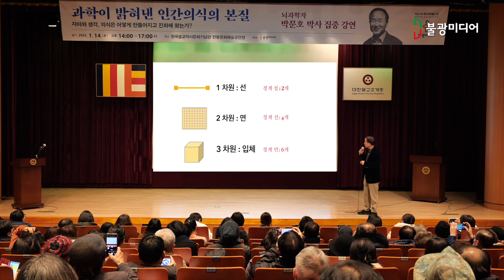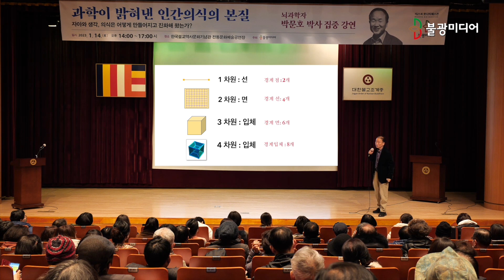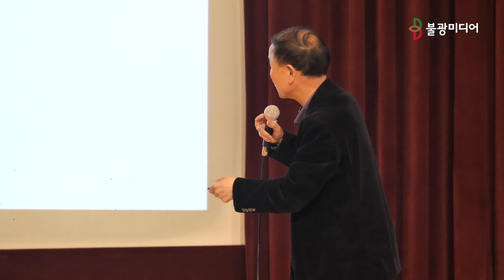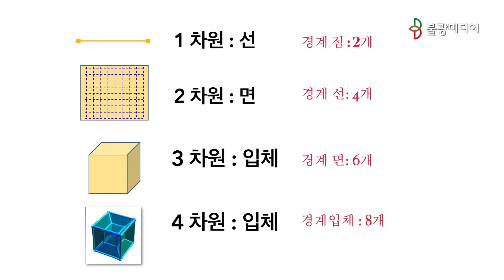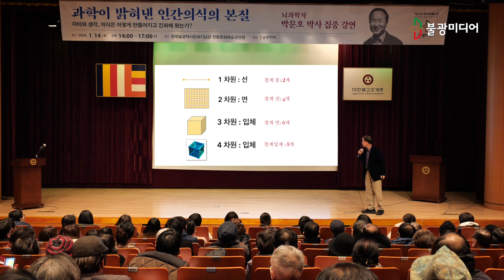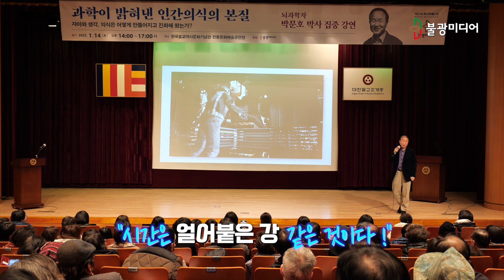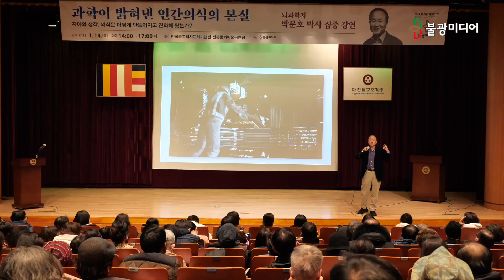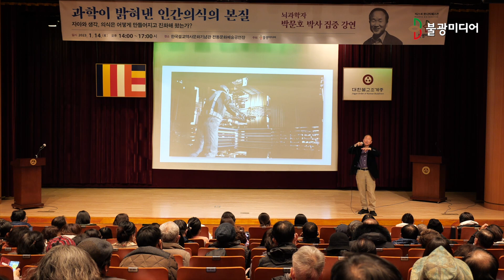박문호 박사, 인간의 자아와 4차원의 세계, 그리고 블랙홀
박문호 박사는 과학이 규명하고자 하는 세가지의 문제 즉 차원의 문제(1차원에서 10차원까지)와 현상과 물리적인가 현상적인가 하는 문제, 그리고 글로벌인가 로컬인가 하는 문제가 해결되면 종교와 철학이 추구하는 문제는 자연스럽게 해소된다고 강조합니다.

점, 선, 면의 공간의 문제가 인간이 바라보는 3차원적 문제라면 4차원은 시간이 포함되는 문제이고, 여기에 이론적으로 가능한 10차원의 세계까지를 과학이 연구하고 있다면서, 이런 문제가 세계의 본질과 인간의 자아를 다루는 철학적이고 종교적인 문제를 포괄할 수 있다고 말합니다.